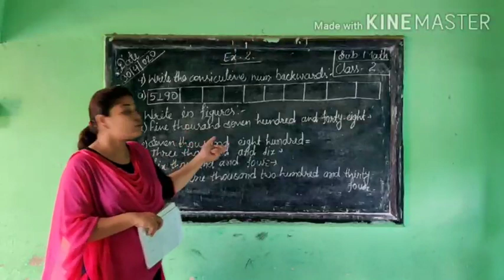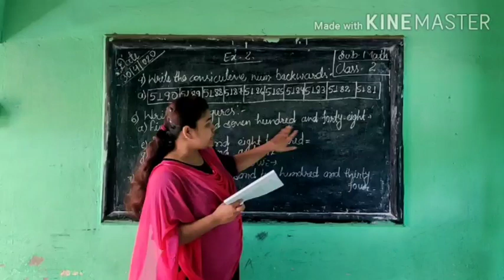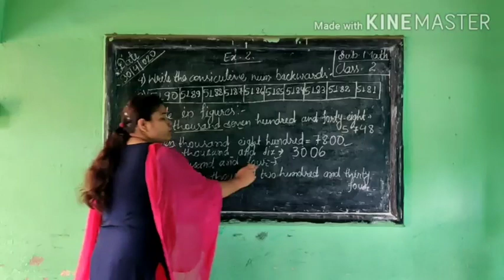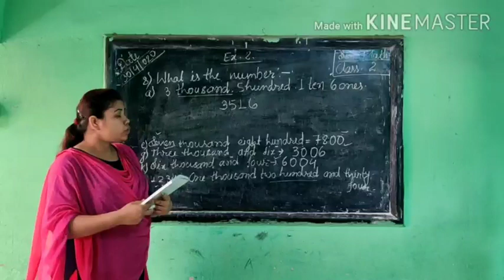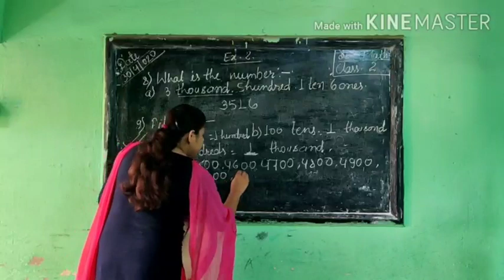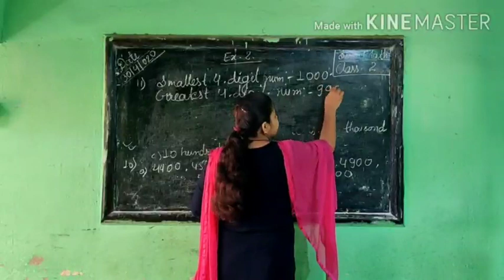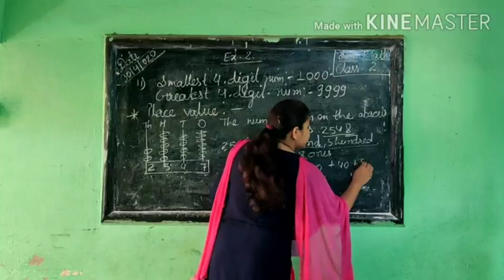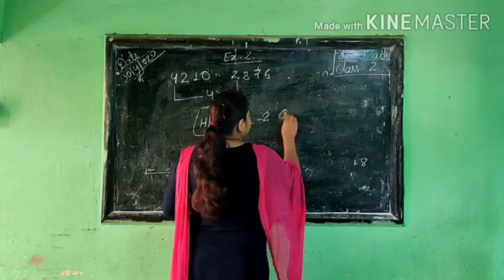Class 2 | Maths | (3)